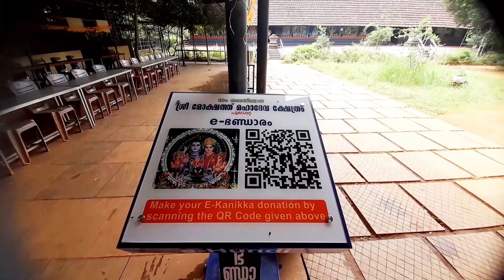വവ്വാലുകൾ കാക്കുന്ന അമ്പലം |മോക്ഷം|palakkad moksham temple | sivan parvathi | omnamasivaya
Sree Mokshatt Siva Temple is Shiva temple located at pulapata, (palakkad distict, kongade or mannarkkad side )Kerala

thanku
sreejesh vlogs,